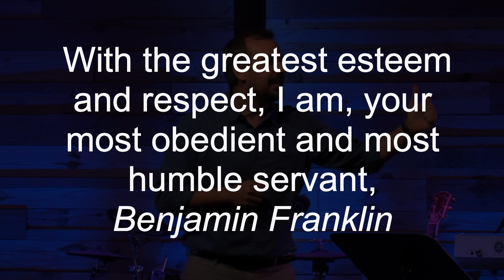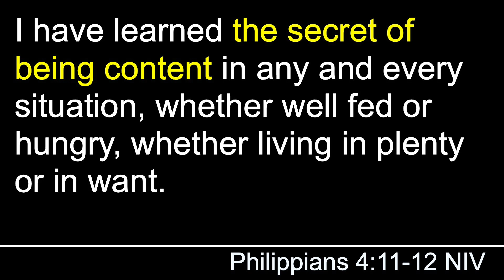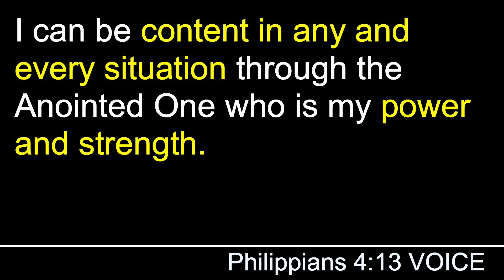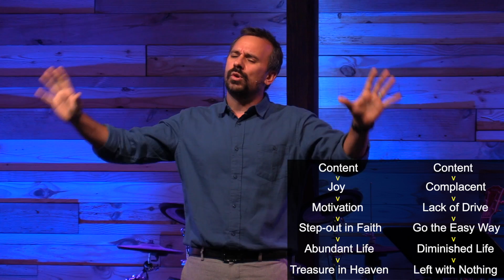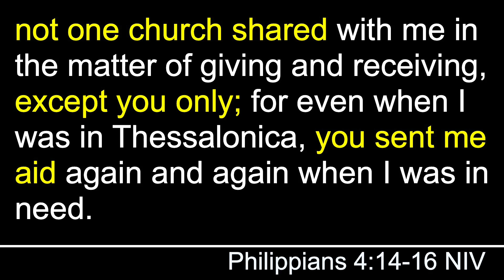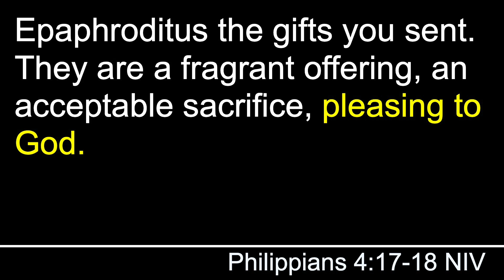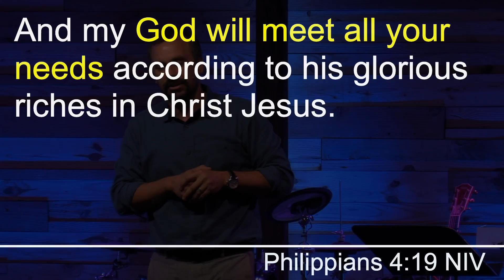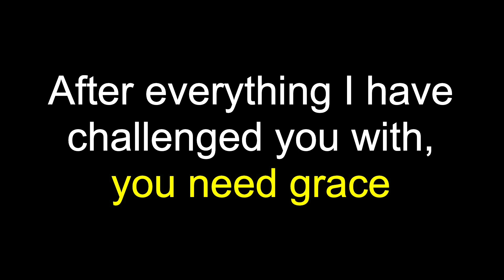Philippians (Life in HD) - Week 9